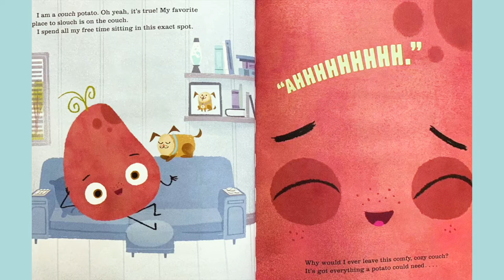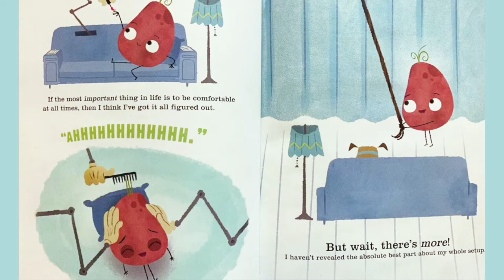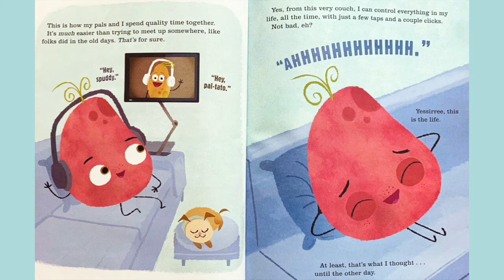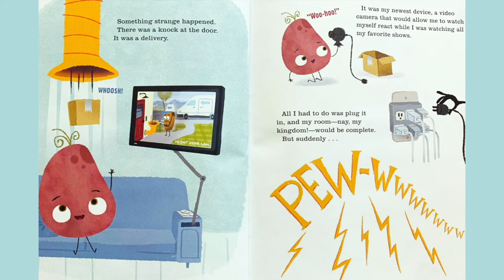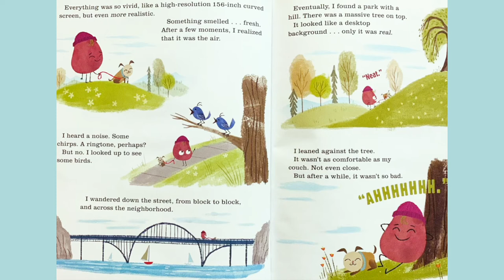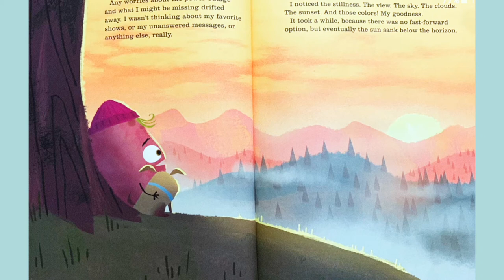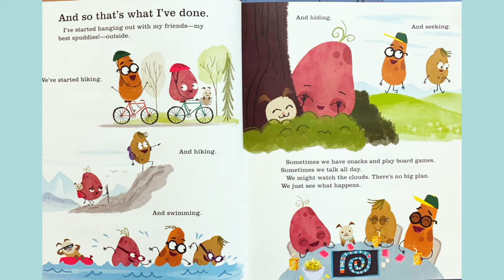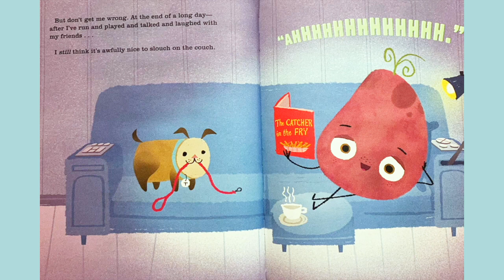THE COUCH POTATO READ ALOUD | READ ALOUD FOR KIDS | BEDTIME STORIES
Couch Potato is not anything like his family members. He's not mashed, nor sweet, or roasted like his father and brothers. He's simply just a couch potato. Couch Potato has every he will ever need, luxurious comfy couch and high tech gadgets that will make your life 10 times easier! But is that really enough? Or is he missing something that others are enjoying from?